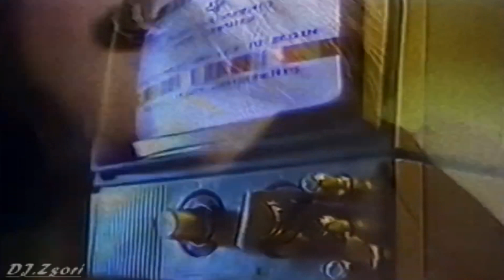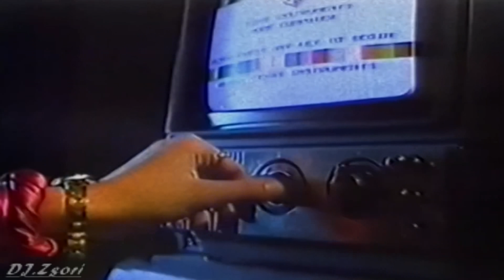Savage - Don't Cry Tonight (2022) John.E.S Remix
song lyrics :
When you find the light to an upset shade away
If you never, never let me go with every melody
And you often were at leaving just my life
If you're really not to tug an end
Lie to my fantasy, me too
When you need to get another chance today
For a thunder is the past a path we are human being
Do you rather like to feel what is my life
If you're really going to listen baby
At my fantasy, and me
Don't let me go
Don't cry tonight
Don't cry tonight
Just a random access memories of dreams
As you're hangin' upon me, do you love melody?
Thief of golden toys to an upset time away
As we're human being at last we have the melody, we too
Don't cry tonight
Don't cry tonight
Don't cry tonight
Don't cry tonight
Don't cry tonight
Don't cry tonight

Performer: Savage
Album: Don't Cry Tonight
Year of publication: 1983.
Genres: Italo-Disco, Pop, Dance